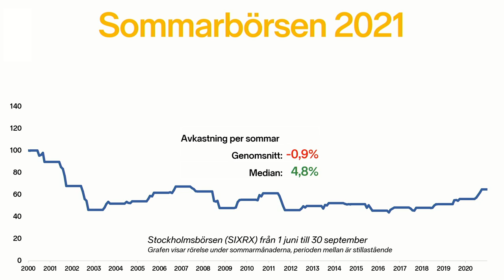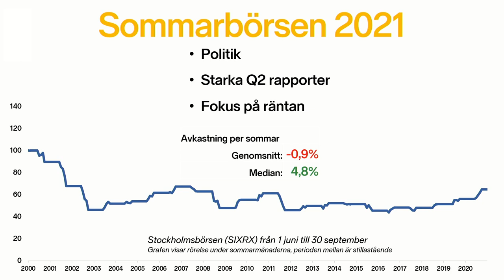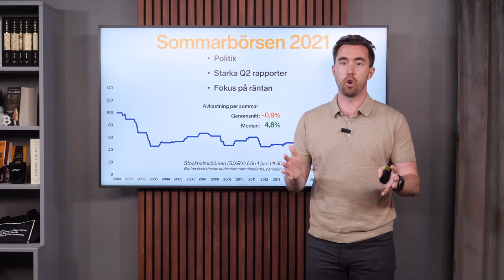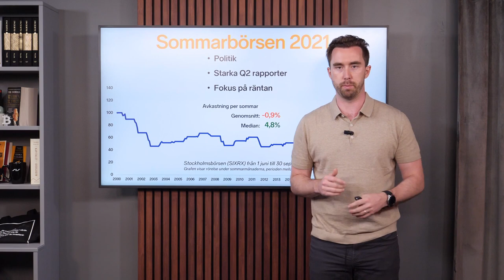Sommarbörs: definierande teman att hålla koll på